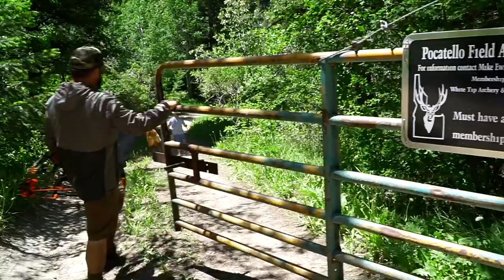TRYING TO SHOOT A MOVING TARGET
Win the HUSH truck we are giving away - more details

Mtn. Ops -

Hoyt -
2019 Bows:

Weatherby, Inc. -